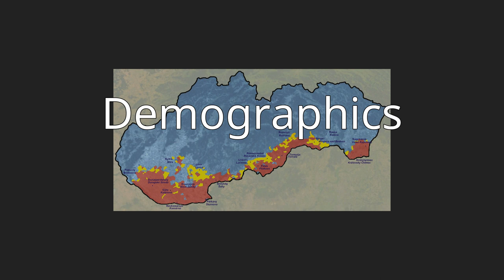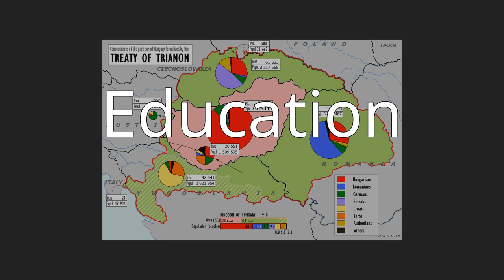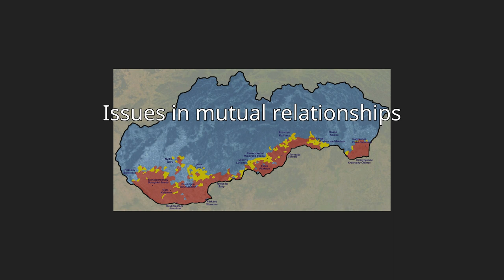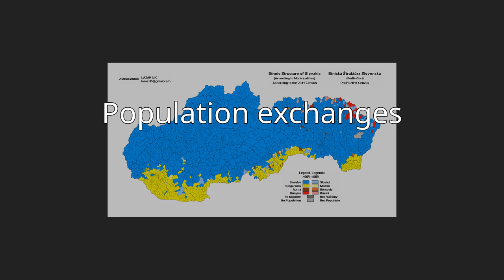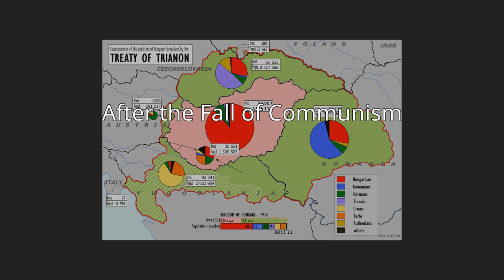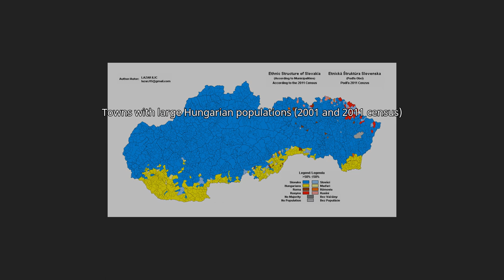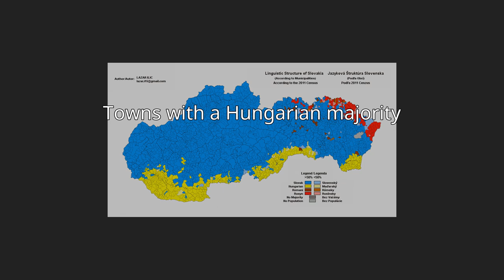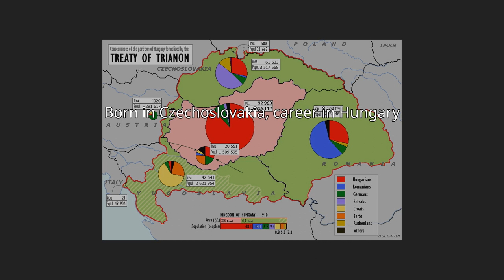Hungarians in Slovakia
Hungarians are the largest ethnic minority in Slovakia. According to the 2011 Slovak census, 458,467 people (or 8.5% of the population) declared themselves Hungarians, while 508,714 (9.4% of the population) stated that Hungarian was their mother tongue.Hungarians in Slovakia are concentrated mostly in the southern part of the country, near the border with Hungary. They form the majority in two districts: Komárno and Dunajská Streda.